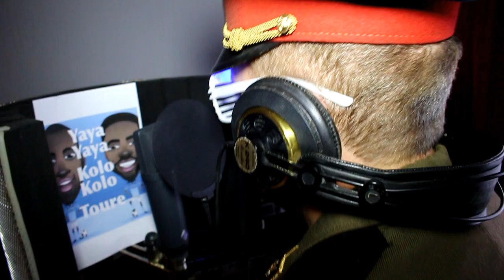DJ Kicken Yaya Kolo Paul Elstak freestyle remix (DaDream short edit)